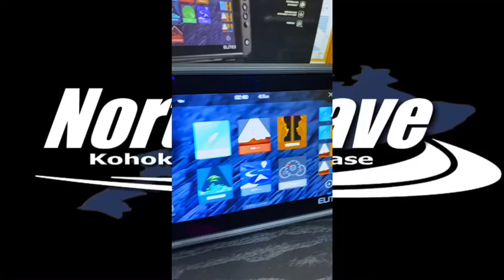Elite FS9とHDS-9LIVE＆Elite-9Ti2を並べてみた。【LOWRANCE 2021NEWモデル】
LOWRANCEの9インチニューモデルの『Elite FS9』
現行モデルの上位機種、『HDS-9LIVE』
前モデルの同等機種『Elite-9Ti2』
3台を並べて画面を見比べています。
あたりまえですが・・・画面の綺麗さはやっぱりハイエンドのHDS-9LIVEが抜きん出ていますね。